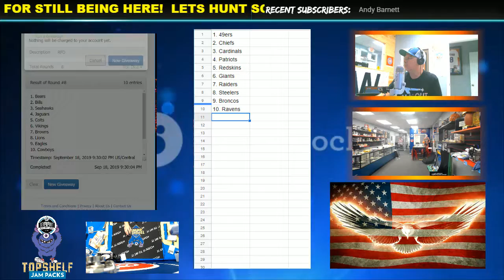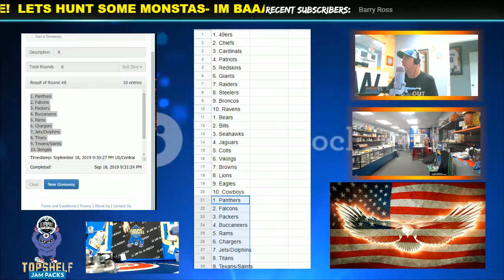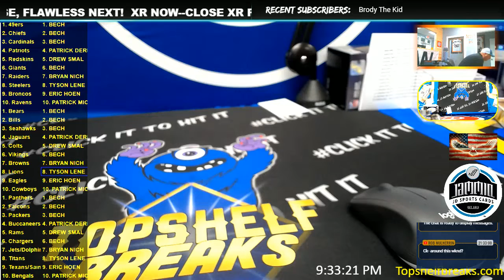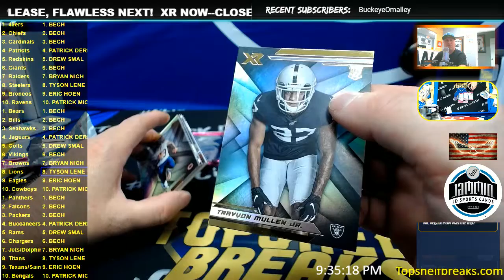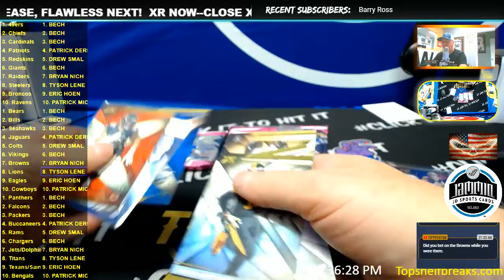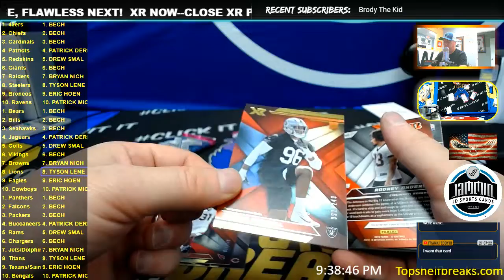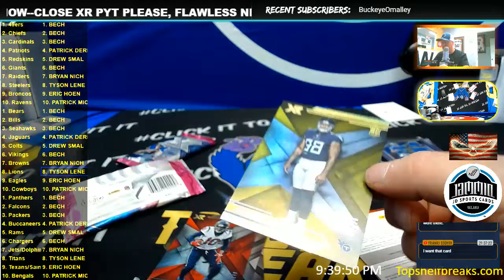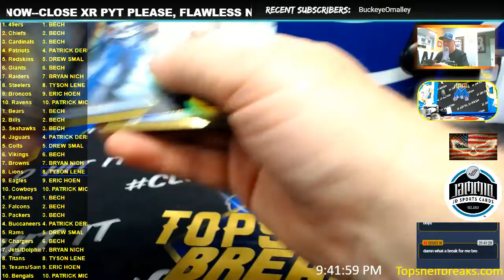XR 3 BOX TTT WEDS 1